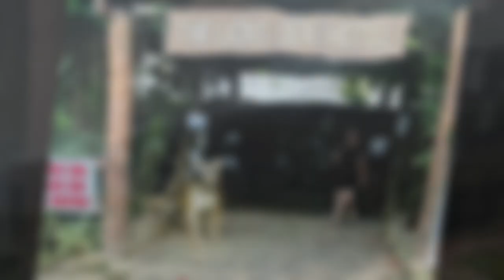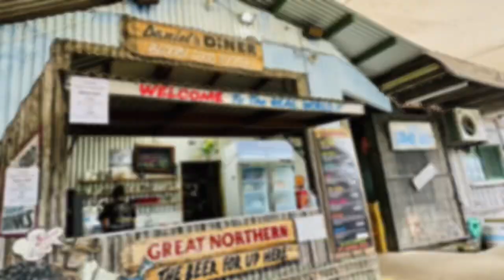Cape tribulation droning